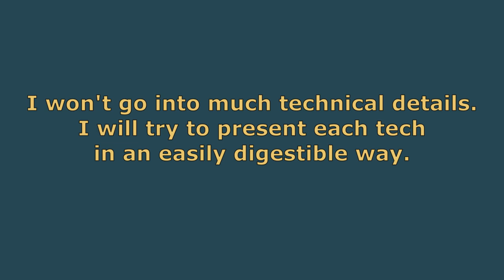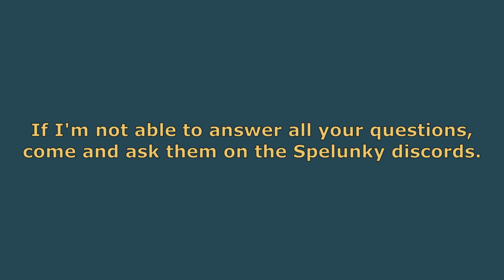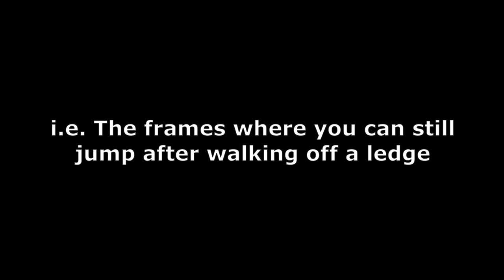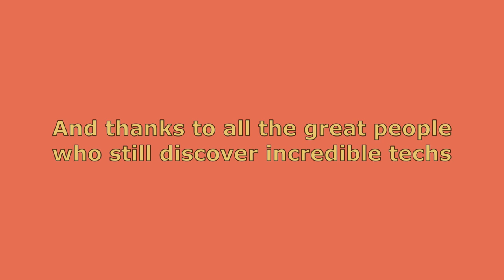Spelunky 2 | 9 Useful Movement Techs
Useful techs to add to your arsenal.
(1.25.2 patch)

0:00 - 0:23 Introduction
0:24 - 0:57 1# Jumping on water
0:58 - 2:20 2# Surfing enemies
2:21 - 2:56 3# Buffered drop
2:57 - 3:39 4# Whipping ledges
3:40 - 4:20 5# Tube bombing
4:21 - 5:05 6# Ledgewhip boost
5:06 - 5:53 7# Shorthopping (credit to novo)
5:54 - 6:23 8# Fast climb (credit to novo)
6:24 - 7:07 9# 8 Tiles no damage fall (credit to Valfis)
7:08 - 7:31 Outro

Made with Overlunky version 1370284.
More Spelunky 2 tutorials to come soon!